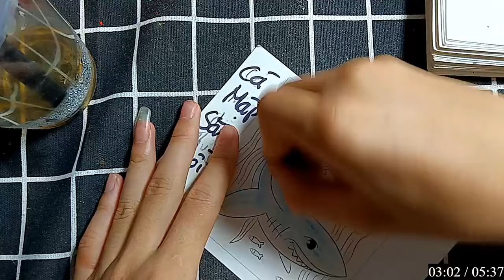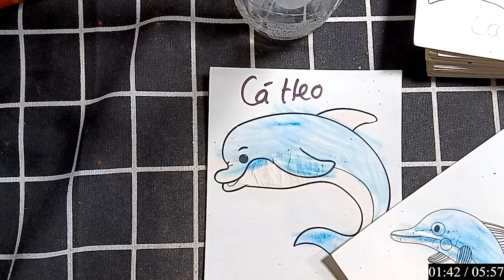Sắc Màu Hòa Nhịp: Nghệ Thuật Cắt Dán Độc Đáo 14 CÁ MẬP SĂN MỒI